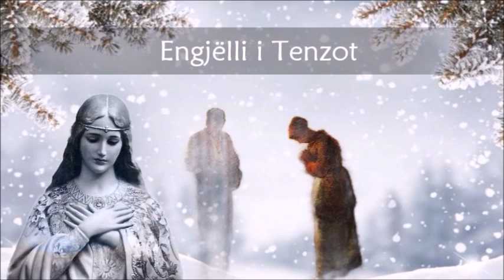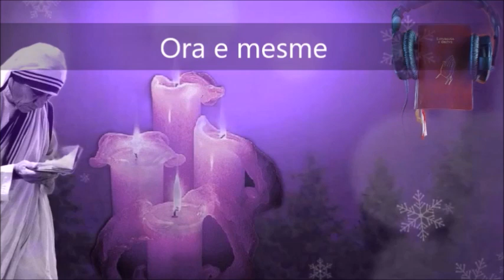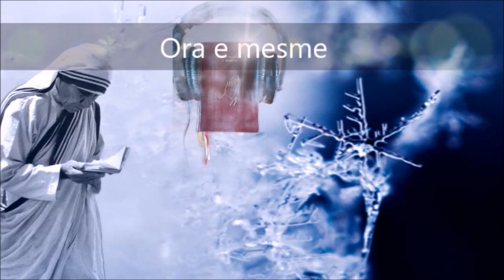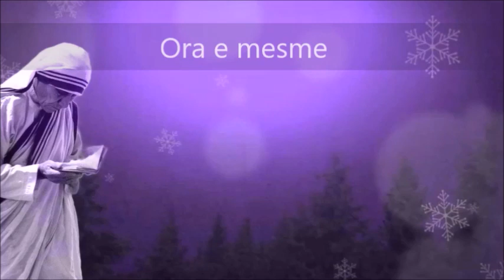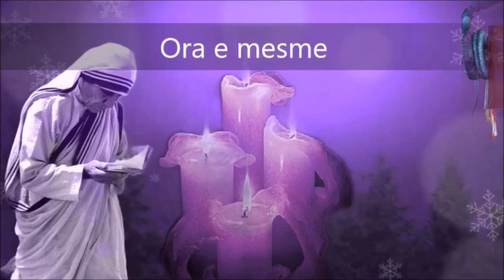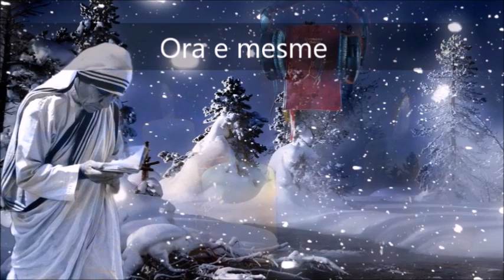Engjëlli i Zotit & Ora e Mesme - E shtunë, Ardhje 4 A 2022